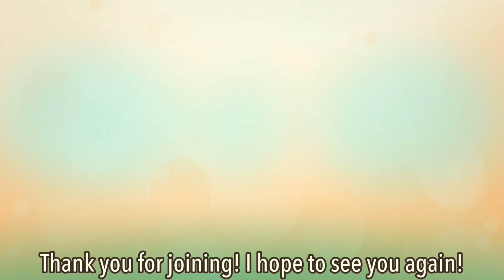My Singing Monsters| Monster Mongrove Sounds| Update 10| Remaining Wublins| Fanmade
0:00 Intro
0:05 Zuuker
0:12 Screemu
0:29 Tympa
0:35 Dermit
0:43 Gheegur
0:50 Whajje
0:56 Blipsqueak
1:04 Creepuscule
1:11 Scargo
1:19 Astropod
1:28 Pixelotl
1:36 Bona-Petite
1:46 Maulch
1:53 Fleechwurm
2:01 Outro

-My Stuff-

My Singing Monsters: 40819874ec

My Singing Monsters Dawn of Fire: 94rg93yl